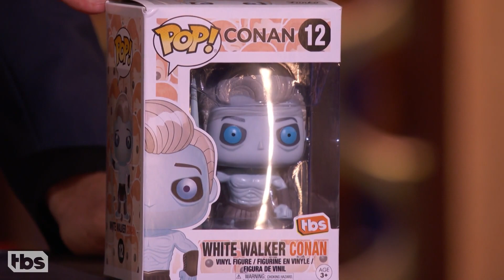Conan Is Returning To Comic-Con® July 19-23 | CONAN on TBS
Conan’s making his third trip to San Diego this summer, and he’s bringing a whole new set of Pop! Funko figures with him.‬